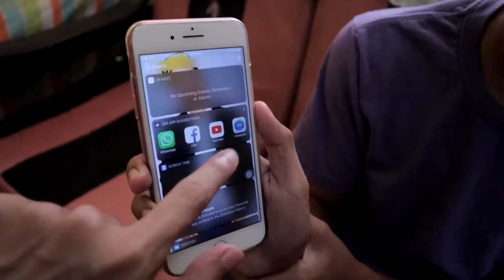Nissa Buat Sotong Sumbat | Lebih Padu Dari Ketupat Sotong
Sumpah. Sotong disumbat dgn isi udang & telur ni tersangat padu! Boleh try semua.

Follow IG: @syahmisazli | @anissafaizul | @asifsuhaimi02